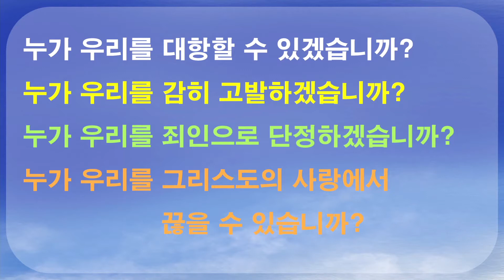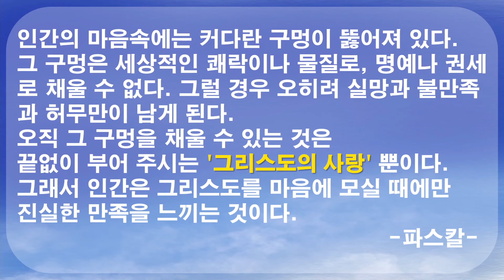0821 오후찬양예배